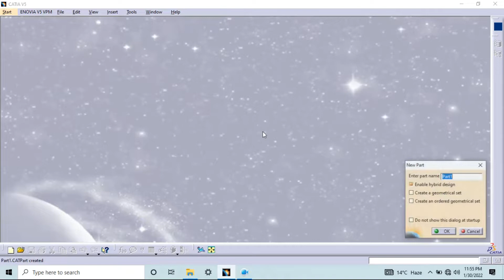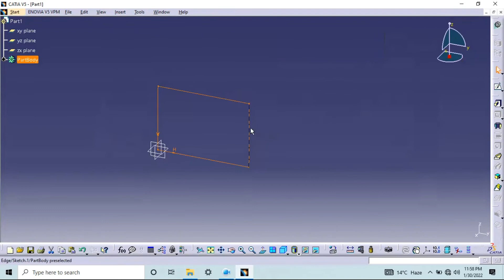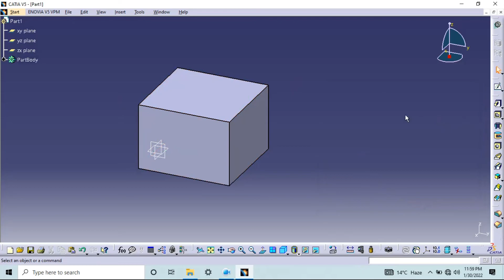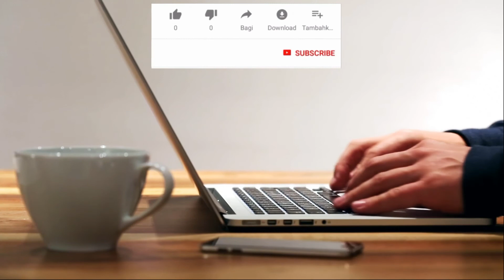catia practical lecture no 2 learn full tutorial in marathi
catia practical lecture no 2 learn full tutorial in marathi, mechanical design, part design with planer, how to use profile tool, learn how to create 3d part, rectangular, how to use Dimension, work with mirror, exit to workbench, learn how to use path,  With B Perfect Computer Education, you can be sure of receiving training that significantly increases your understanding retention and ability to apply new knowledge and skills
Our Branches : in Maharashtra
1) CIDCO Aurangabad Branch
🙏🙏इस चॅनल कि सारी इनकम रोटी फौंडेशन को जाती है ।